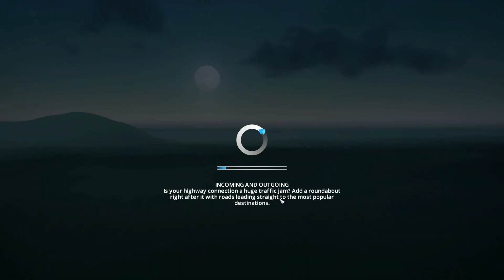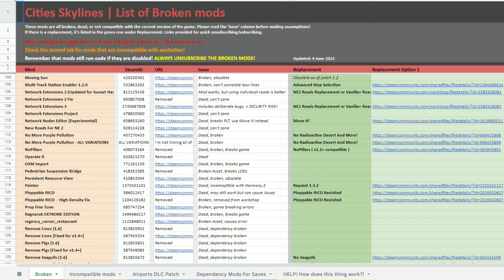Literally everytime a NEW DLC is released...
Literally everytime a NEW DLC is released in Cities: Skylines

Plazas & Promenades DLC
Seaside Resorts
Mid Century